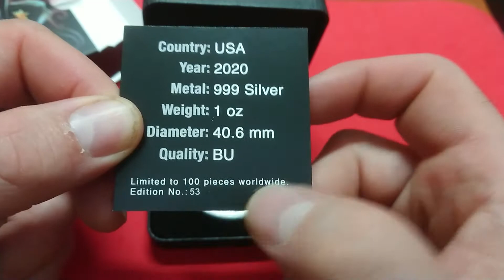EEUU - American eagle - Calavera sheriff - 2020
Sobre una American eagle de 2020 BU, con 40.6mm y 31.15gr de plata pura. En caja de color, con COA y número de serie de una tirada máxima de 100 unidades en color.